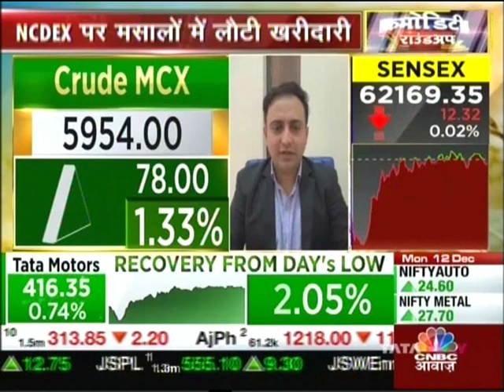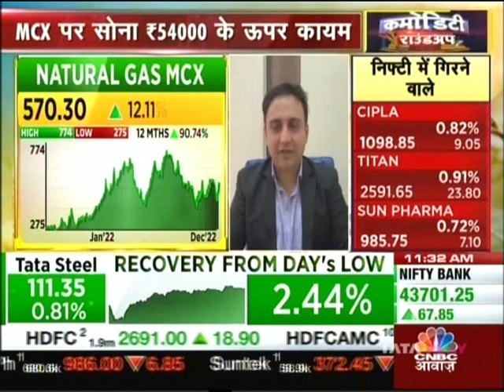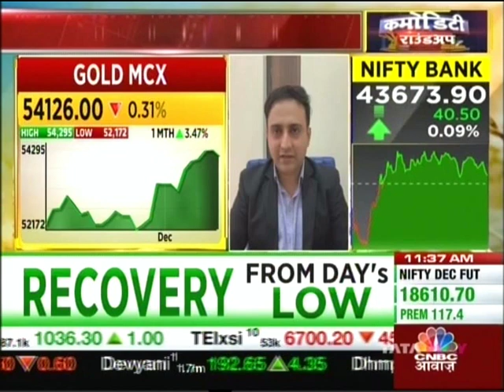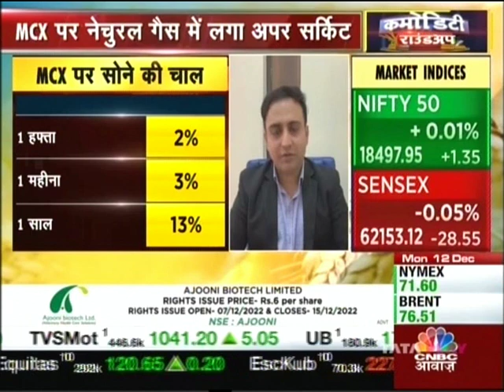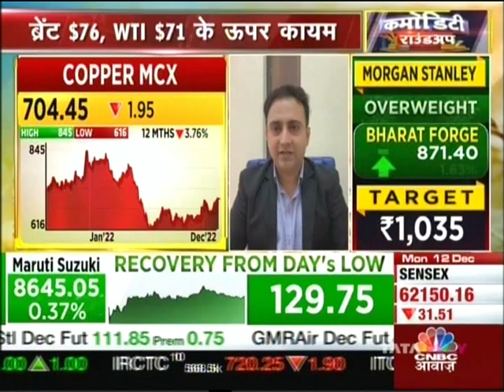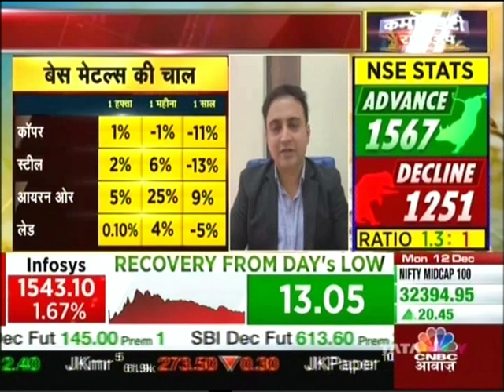LKP Securities | CNBC Awaaz | Commodity Roundup | Mr Jateen Trivedi | Sr. Research Analyst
Commodity Roundup with Mr Jateen Trivedi, Sr. Research Analyst, LKP Securities on CNBC Awaaz. Mr Jateen gives his views on commodity markets.